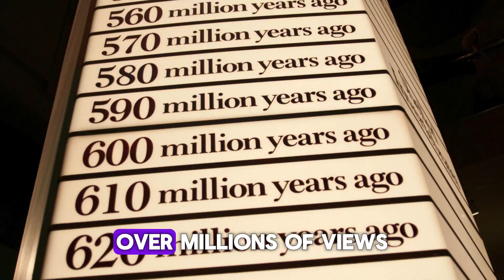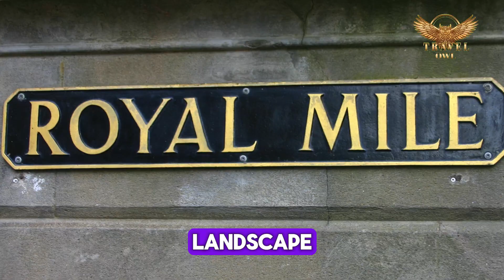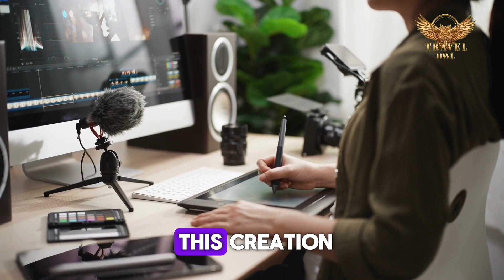Discover Edinburgh's Must-See Destinations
Ready to explore Edinburgh? Watch this video to discover the must-see destinations in Scotland's capital city. From Edinburgh Castle to the Royal Mile, you won't want to miss these iconic spots!